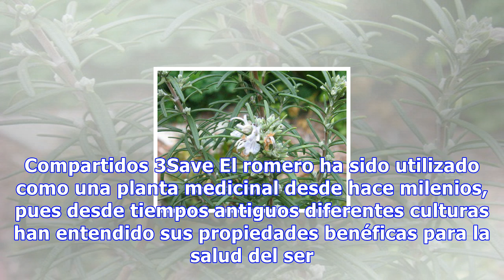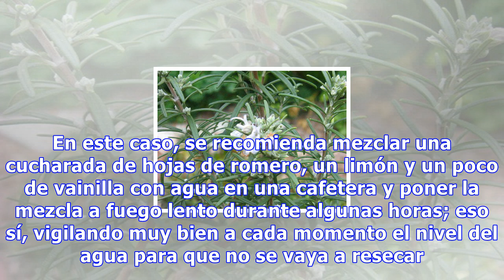Las grandes propiedades del romero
Las grandes propiedades del romero El romero tiene propiedades analgésicas, por lo que se recomienda consumirlo en forma de infusión para aliviar los dolores de cabeza y las migrañas 9210 Compartidos 3Save El romero ha sido utilizado como una planta medicinal desde hace milenios, pues desde tiempos ...